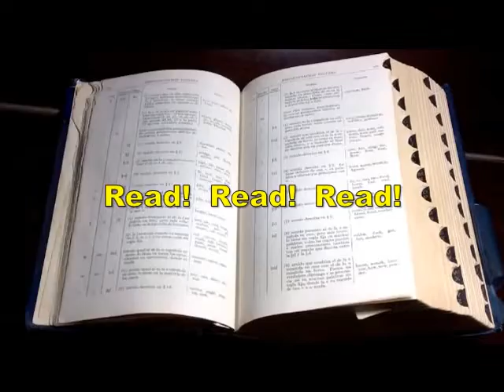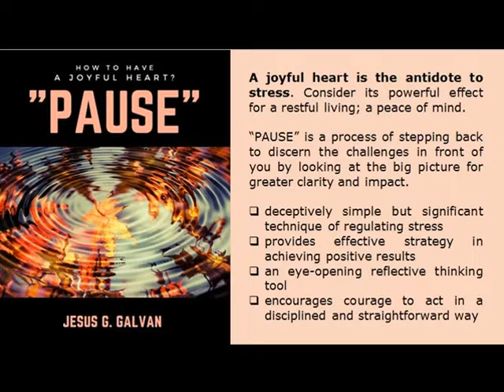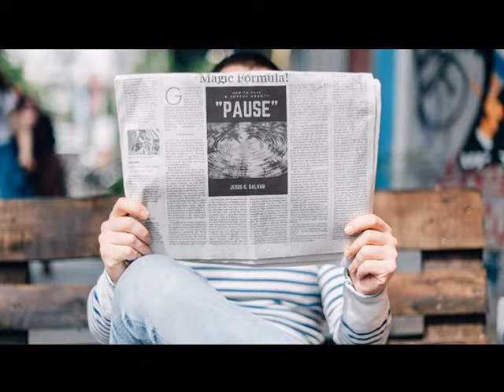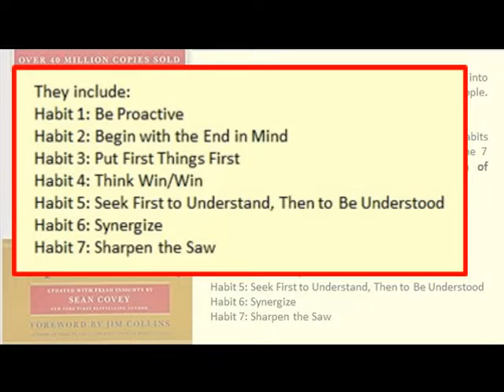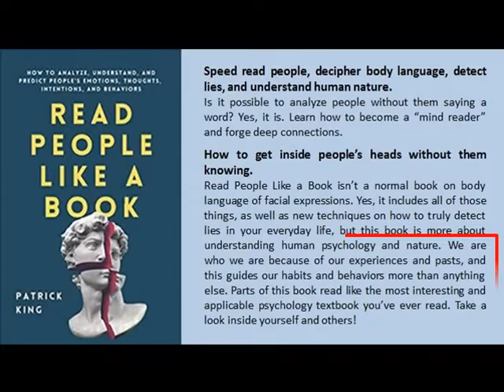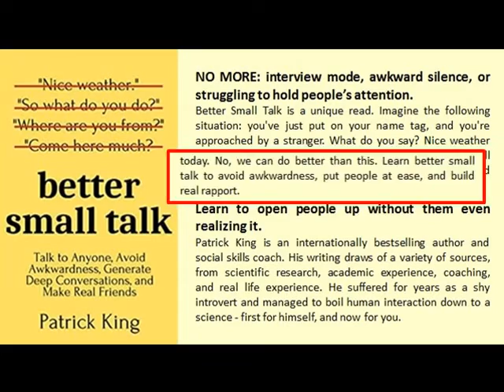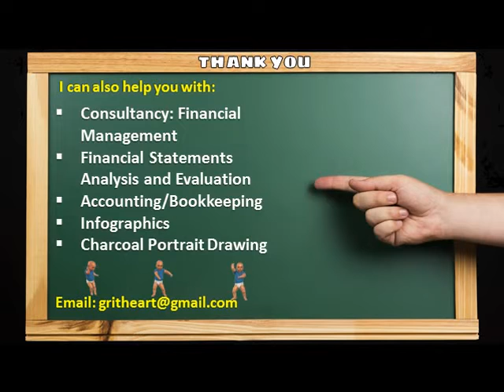SHAPE YOUR MIND | Gems #924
Until you become an expert, this is the best strategy:
• Only one Opening for White and Defense for Black
• Read books and materials
• Review games of Master in your chosen strategy
• Play! Play! Play!

Intermittently, other video clips that you may be interested in, will be provided from time to time.